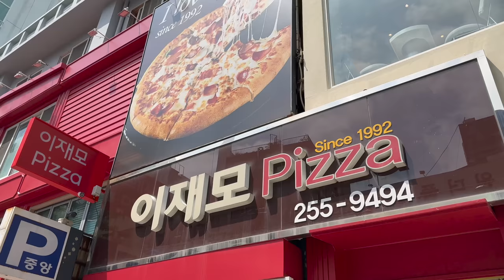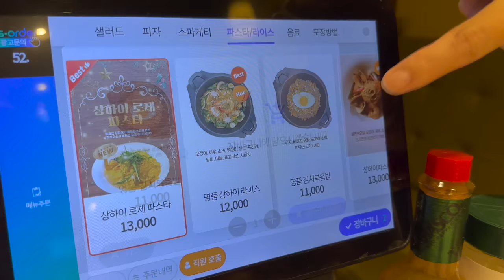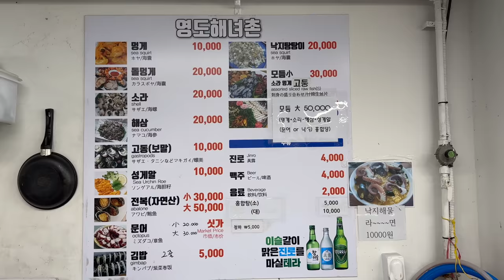어머니 모시고 부산에 다녀왔습니다.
오늘은 어머니 모시고 '대한민국 부산'에 다녀왔습니다.

방문한 곳
-이재모피자
-흰여울문화마을
-여울책장(카페)
-인생네컷(스티커사진)
-영도해녀촌

카메라 : iPhone 14 pro
마이크 : Sony ICD_TX 660
편집 프로그램 : Final Cut Pro